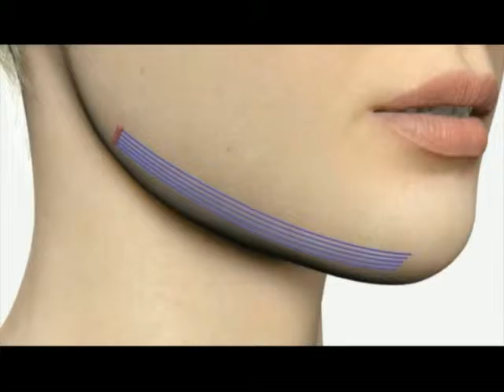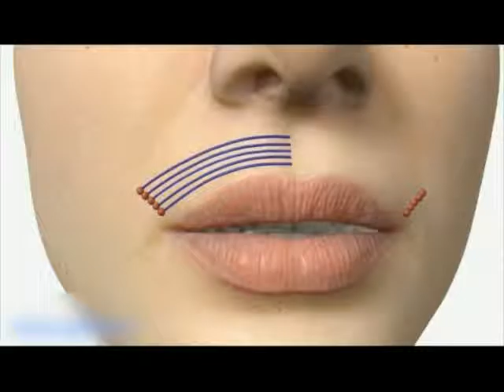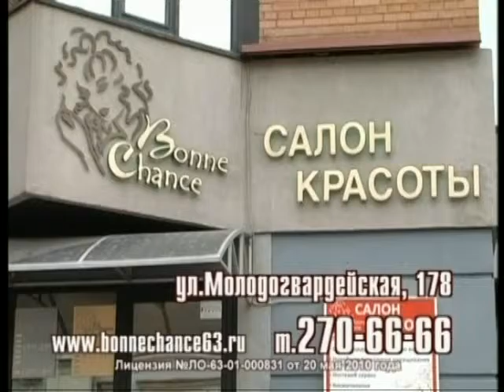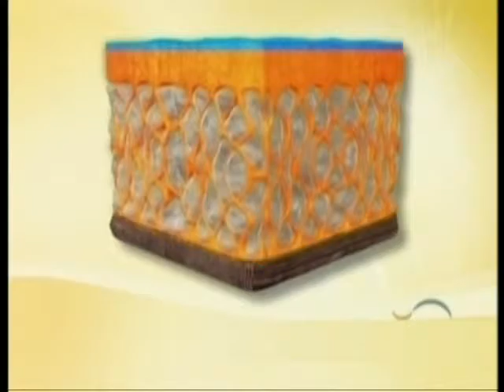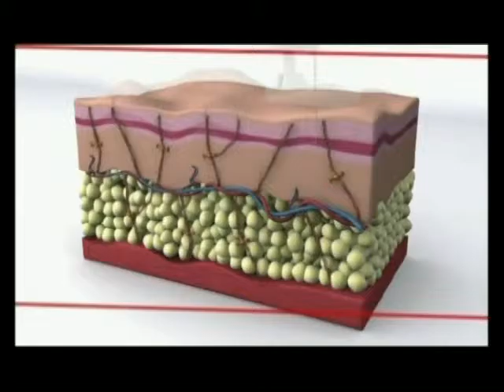Здорово выглядишь 25 10 15